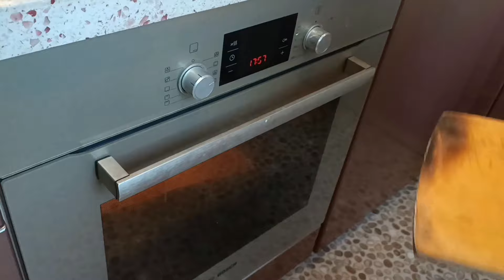ЧТО У НАС НА УЖИН В ПЯТНИЦУ | НАСЛАЖДАЕМСЯ ХАЧАПУРИ НА ЗАКВАСКЕ | семейный влог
Ингредиенты указаны внутри видео. Если у вас нет закваски, возьмите 5 г быстродействующих дрожжей, либо 15 г прессованных